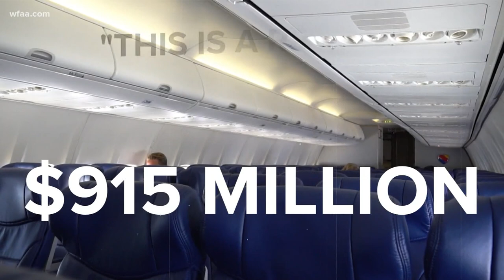Southwest Airlines reports record second-quarter loss from coronavirus pandemic shutdowns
Southwest reported a net loss of about $915 million for the second quarter, but does not plan to pursue any furloughs, layoffs or pay cuts for the rest of the year